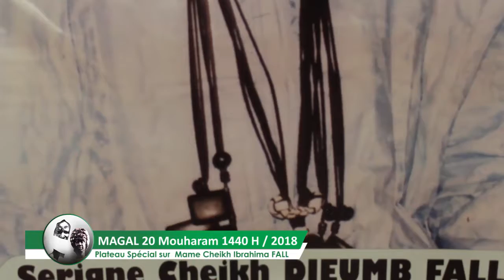MAGAL 20 MOUHARAM 2018 : Plateau Spécial sur le parrain Mame Cheikh Ibrahima FALL